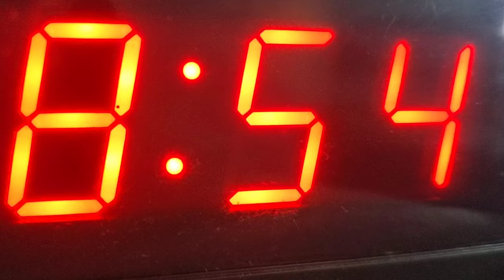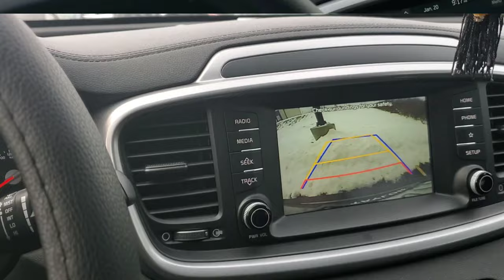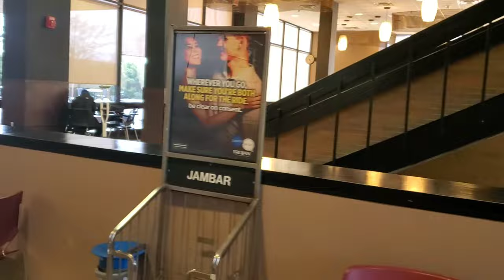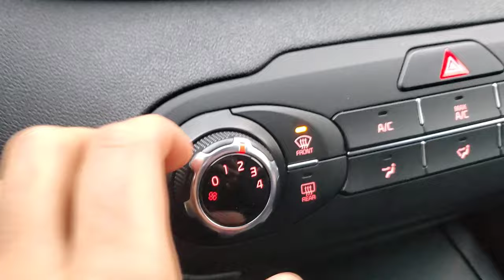YSU College Classes vlog #3 #2022